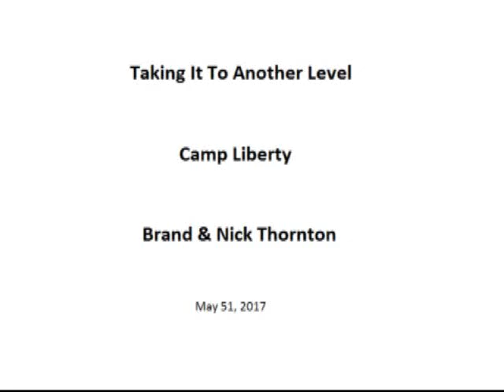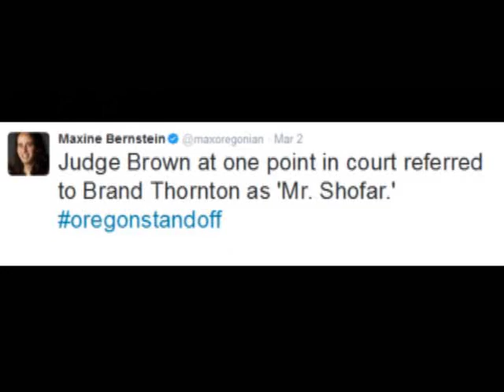Camp Liberty - Brand And Nick Thornton Taking It To The Next Level - 5/21/17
Here's Brand, "Mr. Shofar", and his son, Nick, gearing up for the Jericho March today and doubling down on Shofar power. Note to NSDC employees, these are HORNS, NOT BOWS. Thorton had his shofar with him when the guards decided it was a dangerous weapon, and even called it a bow-and-arrow. A SWAT team surrounded him and he has now been banned from the facility completely.

Give a listen. Here's the video when Oregon Federal Judge Anna J Brown declared Brand "Mr. Shofar" in court. LOL  Gotta love it.

STOP ABUSE IN FOR PROFIT PRISONS!